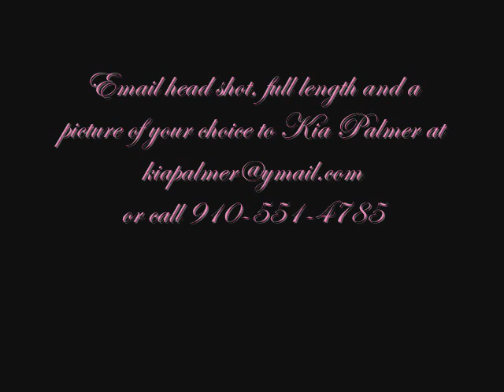Calico Models - November 2009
Do You Have What It Takes To Be An Elite Calico Model?
Music By: Lil Brod ft. Carlos Cartel, Derty Den ft. Guerilla Zoe and Rain